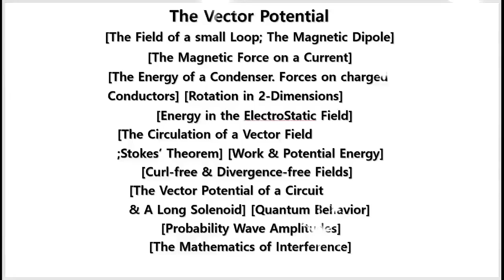The Vector Potential (067/115)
The Bible of Physics

Source : Richard P. Feynman (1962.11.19)

Key-Word : Moving Current / Magnetic Force / Torque / Uniform Magnetic Field / Moment Arm / Virtual Work / Electric Dipole Moment / Magnetic Dipole Moment / Mechanical Energy / Steady Current / ElectroStatic Energy / Mechanical Work / Electrical Work / Electrical Energy / Electron Flow / Free Electron / Battery / Power Supply / Absorption / Emission / Mechanical Force / Electrical Force / Elapsed Time / Power / Drift Velocity / Acceleration / Changing Magnetic Field / Action at a Distance / Real Field / Elliptic Integral / Current Ring / Solenoid / Quantum Mechanics / Classical Mechanics / Energy and Momentum / Probability Amplitudes / Intensity / Particle Motion / Space and Time / Phase of Wave / Change Wavelengths / Nuclear Force / ElectroMagnetic Effects / 2 Slits / Path Difference / Electron Interference / Phase Difference / Wave Number / In Phase / Out of Phase / Constructive Interference / Destructive Interference / Frequency / Circuit / Circulation / Nucleus / Proton / Wave Function / Trajectory / Magnetic Change / Electric Change / Line Integral / Surface Integral / Interference Effects / Interference Pattern / Remote Action / Flux / Phase Shift / Phase Difference / Iron Whisker / Iron Crystal / Microscopically / Micro-Scale / Macro-Scale / Thin Filaments / Physical Significance / Quantum-ElectroDynamics / Dynamics Fields / Time-Varying / Conductor / Equilibrium / Magnetic Charges / Coulomb's Law / Lorentz Force / Gauss' Law / Faraday's Law / Ampere's Law / Poisson's Equation / Earlier Time / Energy Density